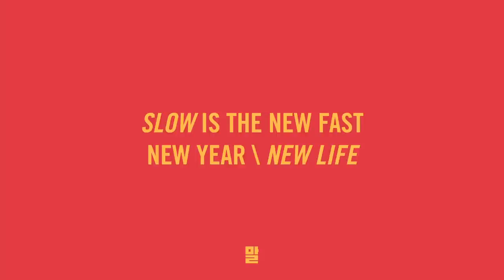GREETING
THE CNY GREETING - 2014
Video by Sandra Semchuk and Wing Shya
Edited by MINI AND MICHAEL